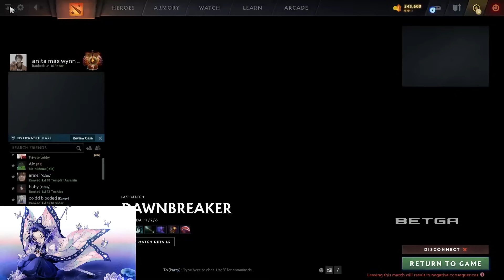ARMEL DI MAKA-RETIRE WALANG TIWALA SA NEXT GENERATION | Gabbi stream w/ Armel, Palos, jwl